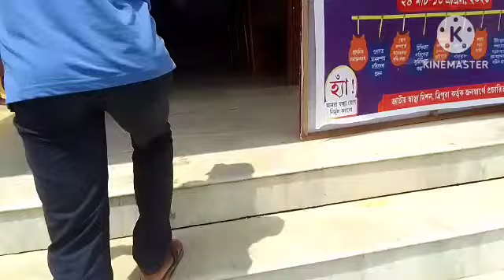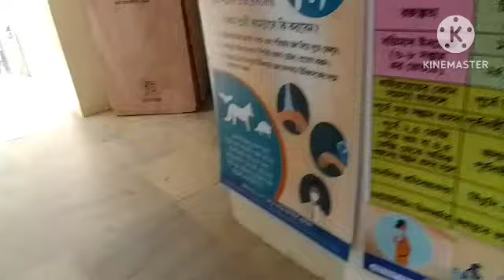tini ang moso yok Bai Mai chamani ##salkaVlog